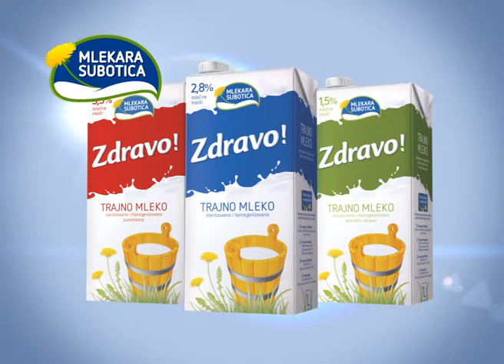Mlekara Subotica lični mlečni oglasi - džemić